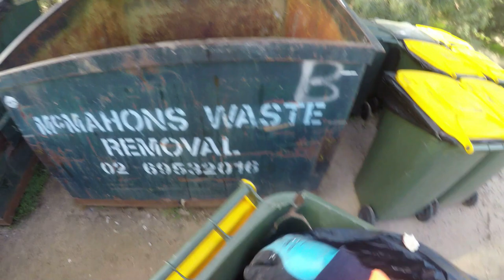DUMPSTER DIVING AND FARM PICKUP PART 1